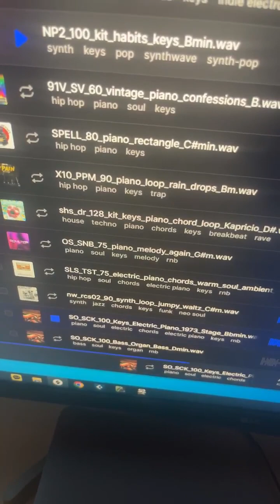231202 gist ins live 지스트 라방